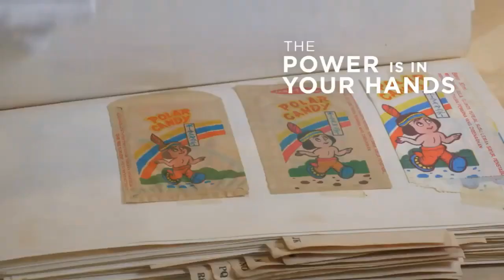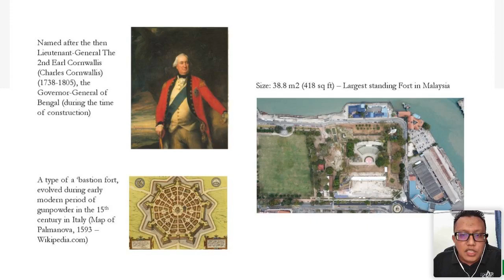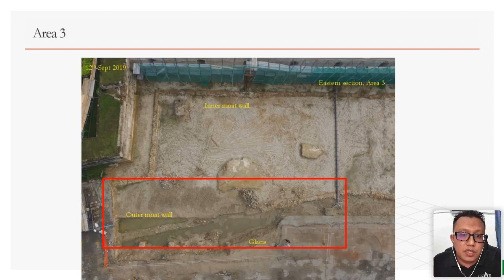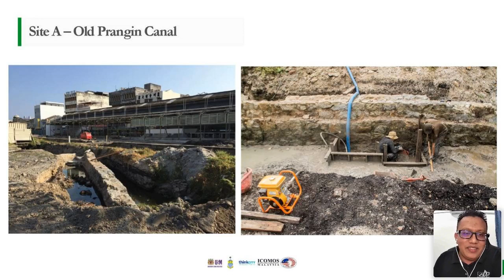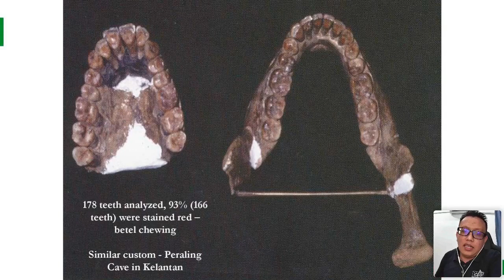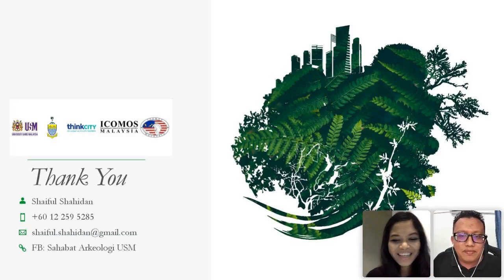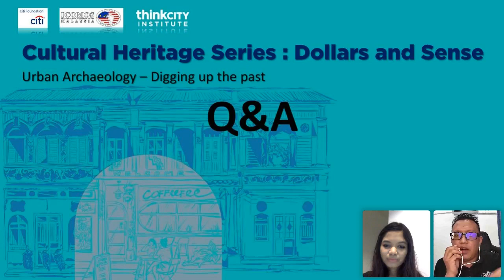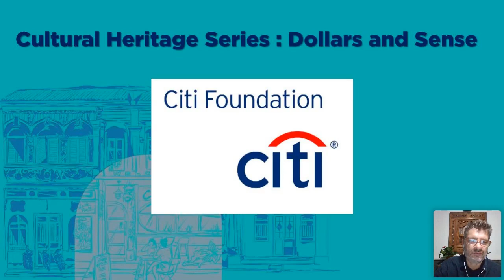Cultural Heritage Series: Dollars and Sense? Digging Up The Past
A collision between heritage ideals and rapid developments is a constant challenge in urban cultural heritage conservation. Very often, preservation of a site’s history are overlooked or ignored, particularly in urban areas. Nevertheless, there has been a significant shift in recent times, with growing knowledge among stakeholders and the local community about the protection and development of heritage.

Archaeologist Shaiful Shahidan not only be highlights the recent archaeological findings in Pulau Pinang, but also the challenges and efforts undertaken by stakeholders in leveraging the State’s heritage assets. Areas covered include archaeological sites such as Fort Cornwallis and Guar Kepah.